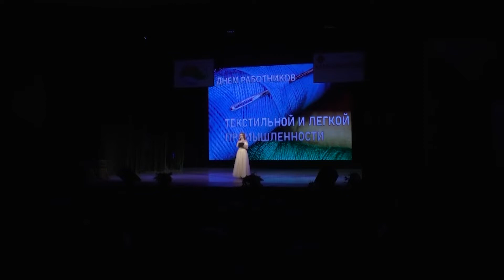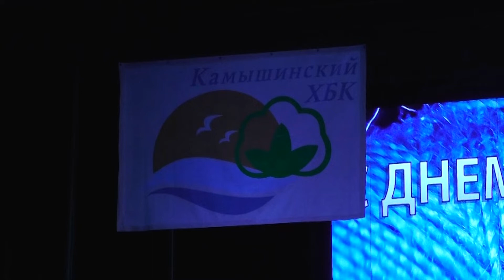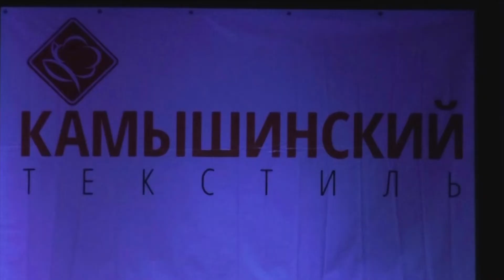В Камышине отметили день текстильщика